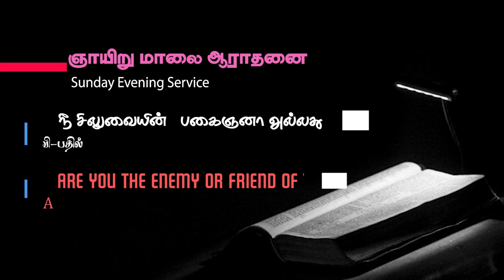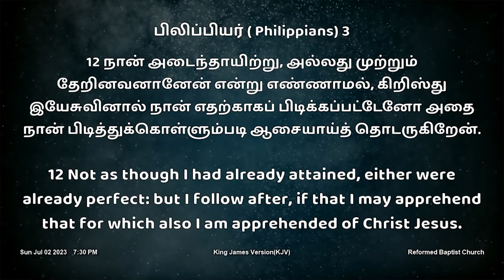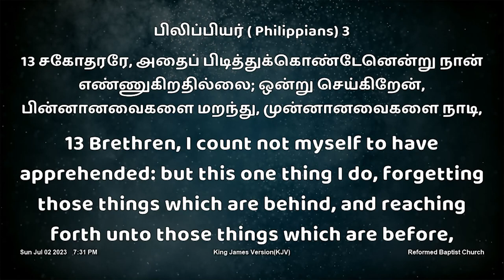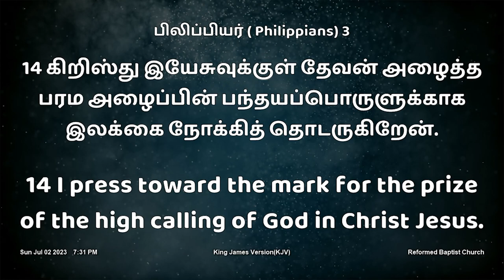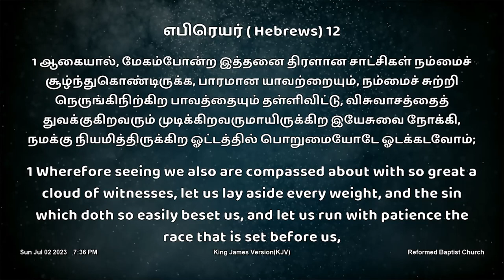Q&A | நீ சிலுவையின் பகைஞனா அல்லது நண்பனா? | Are you the enemy or friend of the Cross?